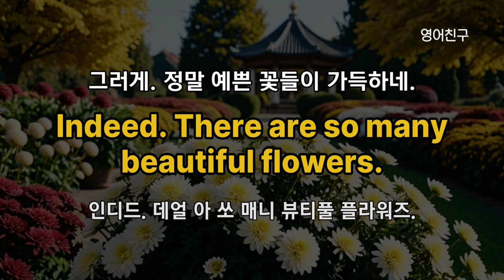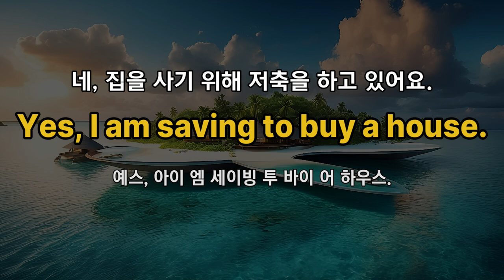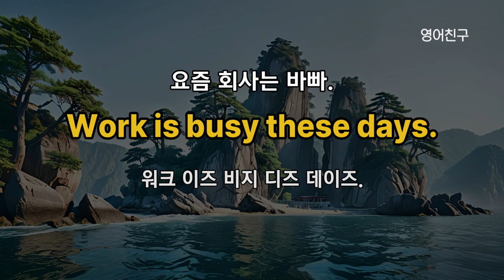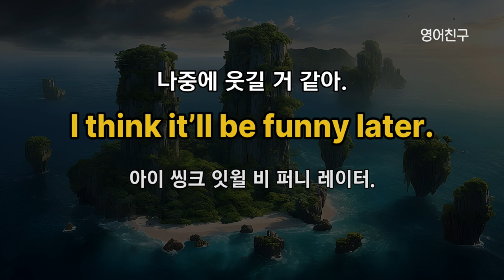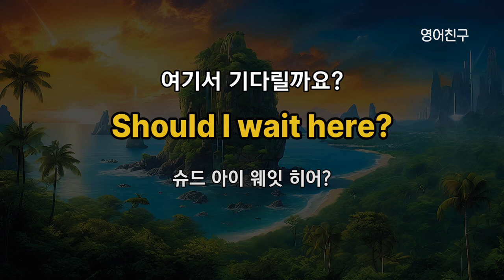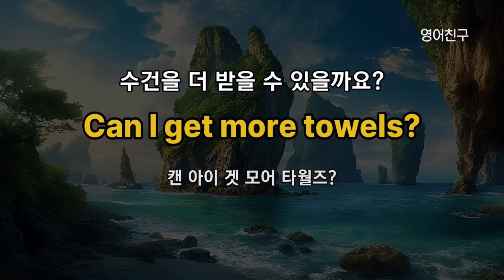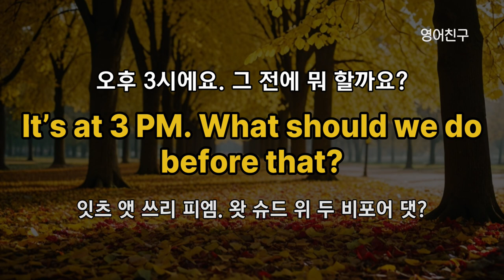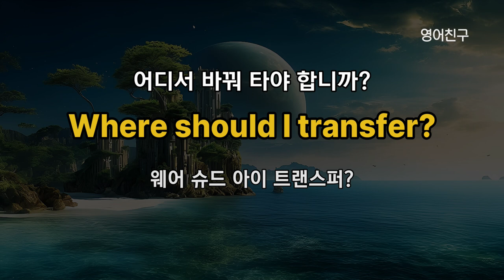#418 듣기만 했는데 정말로 영어로 대화가 돼요 l 쉬운영어 공부 시니어영어 영어회화 왕초보영어 생활영어 일상 영어 영어 듣기 영어발음연습 영어 표현